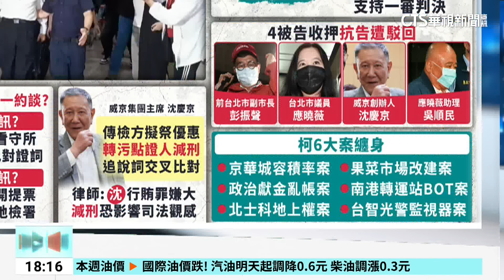柯本週抗告？ 律師擬對策拚翻盤 法界曝恐成功率低｜華視新聞 20240908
柯文哲涉貪遭羈押禁見，律師團至今還沒提出抗告。外界認為，除了上下層共犯在押，柯文哲又有其他弊案在身，想要恢復自由身，抗告理由和對策，律師可得加倍謹慎。除非律師團可以指出羈押的非必要性，或是原理由有矛盾或程序上的瑕疵，想翻盤也不是完全沒機會。